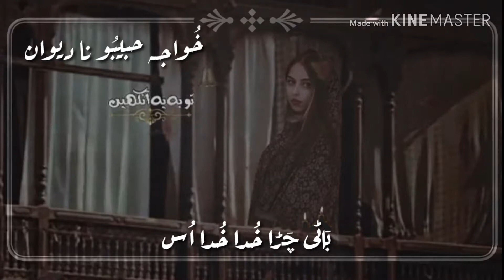Abdul khaliq farhad beravi status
Lyrics malik habib ullah habib